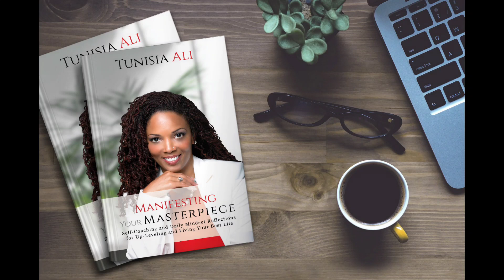⚠️😭Your Sisterlocks Journey WILL BE OVER If you don't watch out for these 3 HAZARDS!!!